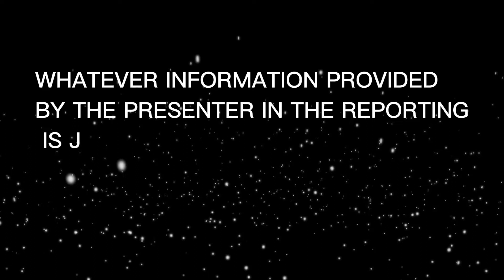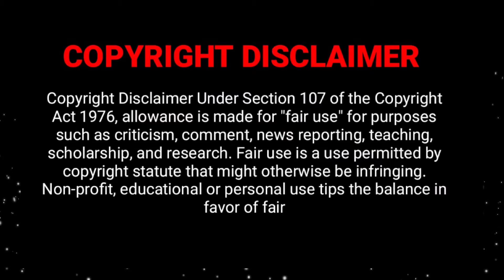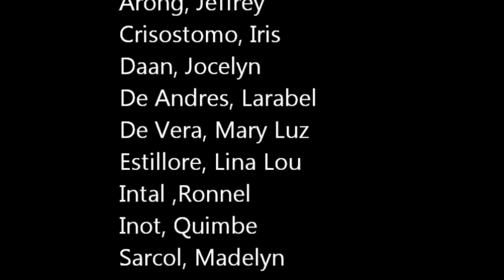NEWS REPORTING PROJECT